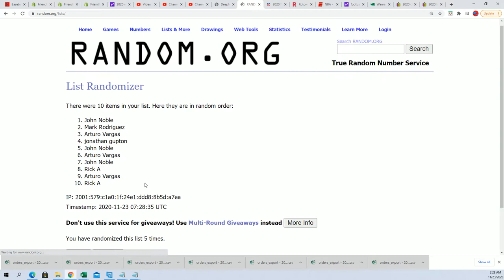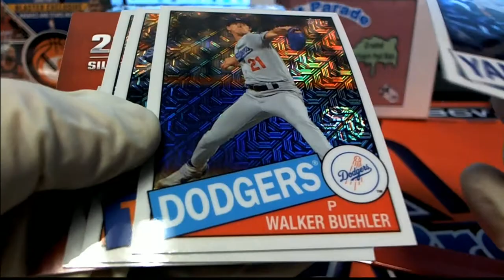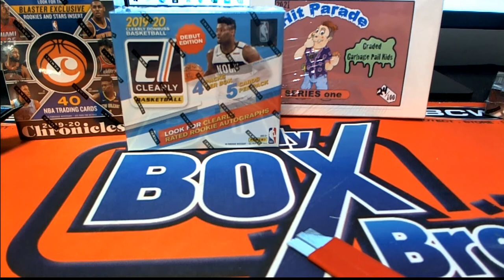2020 Topps Update Series Baseball Jumbo SILVER PACK RANDOM ID 20TUPDBB201